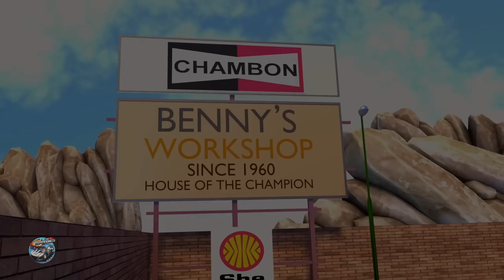Cat Song & Nursery Rhyme | Speedies Car Cartoons & Songs for Kids